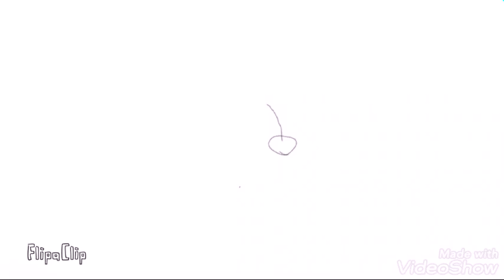Drawing King Ghidorah From the 3rd Anime Godzilla movie